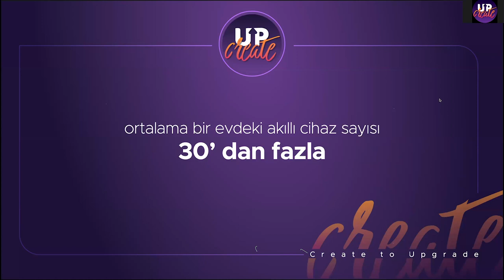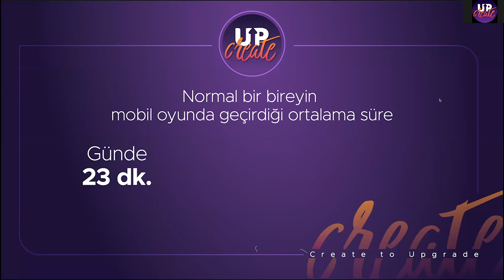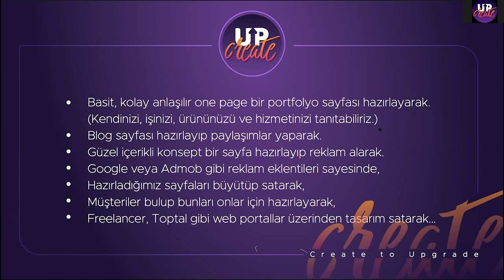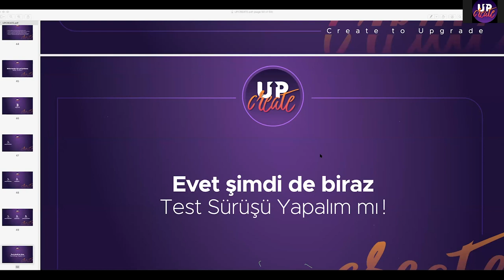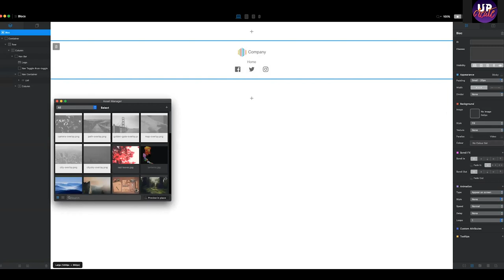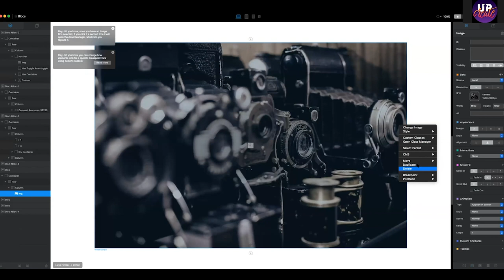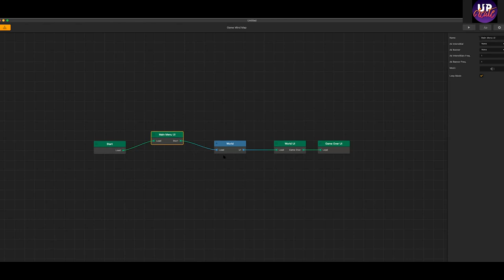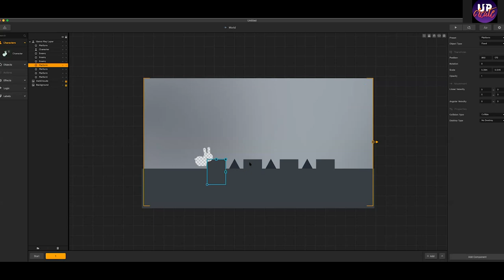UPCREATE 1.ONLINE SANAT&TASARIM EĞİTİM SEMİNERI (Zoom Record) Game & Web Design Without Coding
UPCREATE 1.ONLINE SANAT&TASARIM EĞİTİM SEMİNERI
(Art&Design Online Zoom Seminar Record)

Zoom Meeting Seminar :
Meeting 01
Topic : Kodlama yapmadan web sayfası tasarlama / Web Design Without Coding
Kodlama yapmadan mobil oyun tasarlama / Game Design Without Coding
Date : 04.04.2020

Hi, here is UpCreate. In this video I prepared, We tried to introduce Upcreate to you in more detail. What kind of beauties and surprises do you expect of our valuable followers and audiences who communicate with us through what we do, where we read, where we work, hobbies, dreams about design, goals and especially our YouTube channel and social networks. We ll try to share all of these with you. Apart from what we have told you, you can tell us what you want to ask by mail or in the comments section. We would love to answer them with a different video sharing.

Thanks in advance for watching. I hope you will like it.

WHO WE ARE :

Hello again. We try to share a majority of my videos both in Turkish and English.

The information we share are personal experiences and some practice methods. There may be others with different ways and methods, with different truths. We would like to ask you to appreciate the sharing from this aspect. Everyone may have different ways of learning, teaching or practicing. Let's criticize, but respect is important. Thank you

You can also follow us from these links.
We will not say no to crowds. On the contrary, let's be crowded.